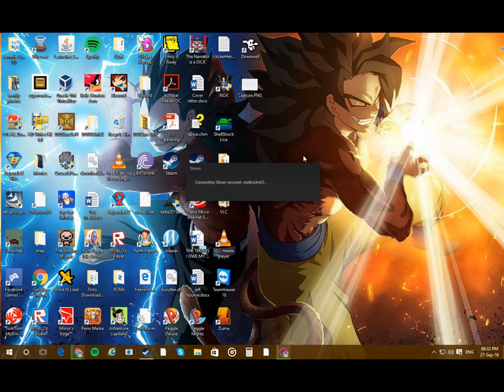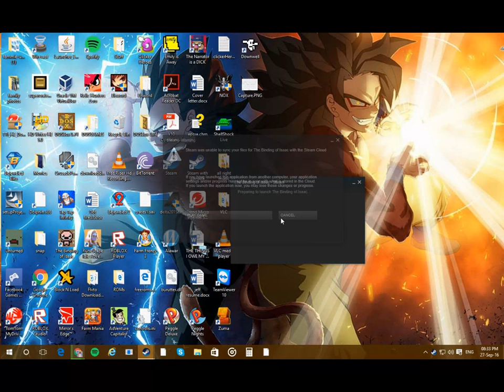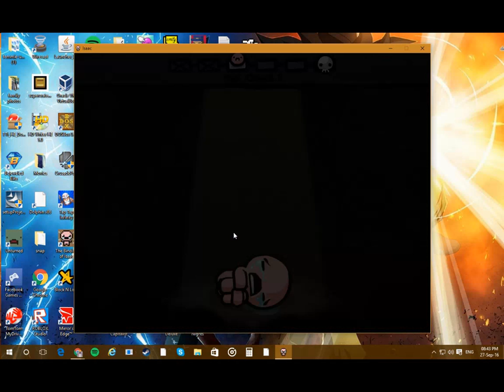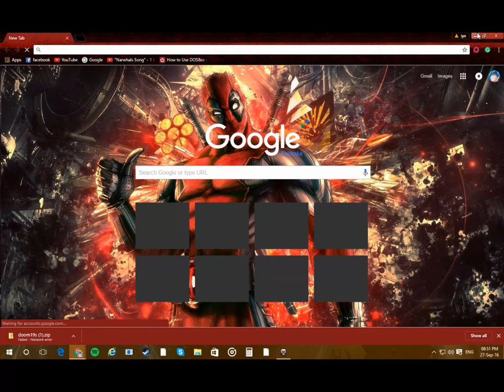The Binding of Issac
Gore script didn't work so i ended up playing the binding of issac instead.